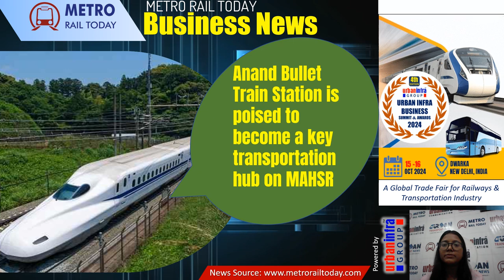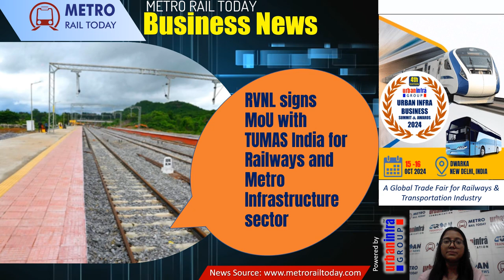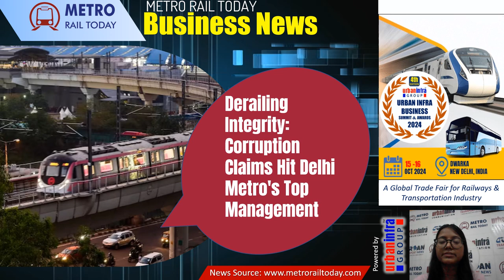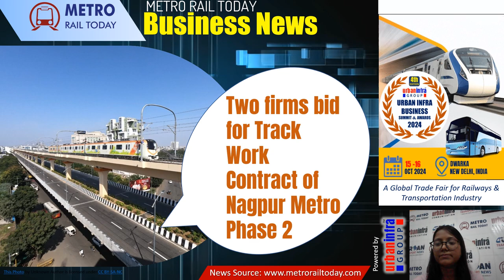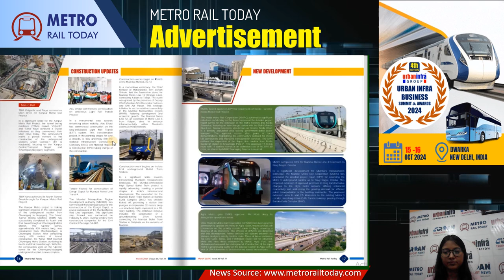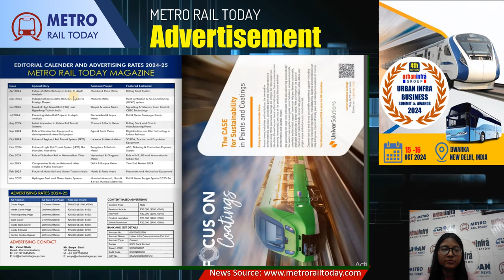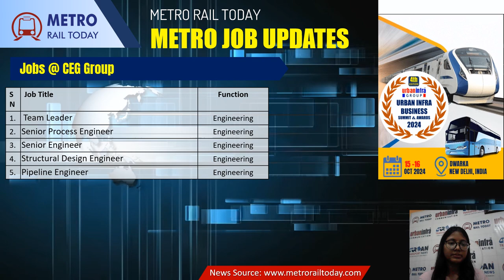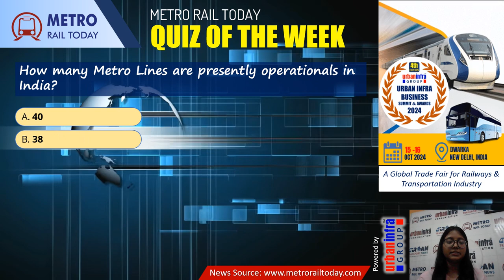Week 17 | Weekly News Headlines | Metro Rail Today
Route survey commences for ₹6,225 crore Bhubaneswar Metro Rail Project
Eight firms bid for feasibility study of Bengaluru's Madavara-Tumakuru Metro Corridor
Two firms bid for Track Work Contract of Nagpur Metro Phase 2
Derailing Integrity: Corruption Claims Hit Delhi Metro's Top Management
Six firms bid for DPR Consultancy for Chennai Metro's Koyambedu – Avadi Metro Line
100-meter-long steel bridge launched on Mumbai-Ahmedabad High Speed Rail Corridor
Bangalore Metro achieves record profit of ₹130 Crore in FY2023-24
CEG Test House wins Geotechnical Investigation contract for Delhi-Dharuhera RRTS Project
Two firms bid for ticketing system consultancy for Mumbai-Ahmedabad High Speed Rail Line
India aims to become the 2nd Largest Metro Rail Network in the World
What makes the trains for Bhopal and Indore metro rail projects so special?
Knorr-Bremse acquires Alstom’s Rail Signalling Technology Business at €630 million
Navigating India's Metro Rail Expansion: Efficient Planning for Timely Completion
Enia Design wins Design Consultancy Contract of Nagpur Metro Phase 2
Anand Bullet Train Station is poised to become a key transportation hub on MAHSR